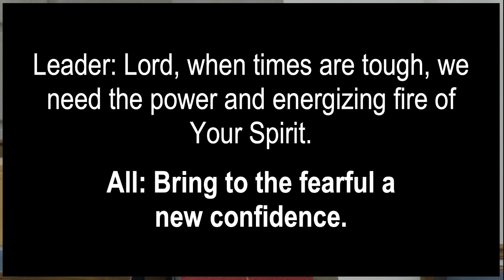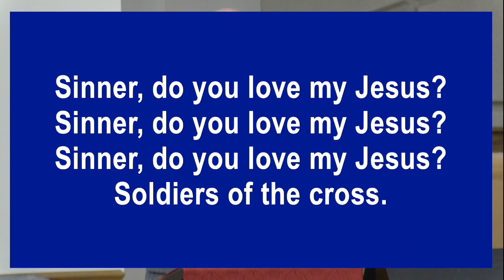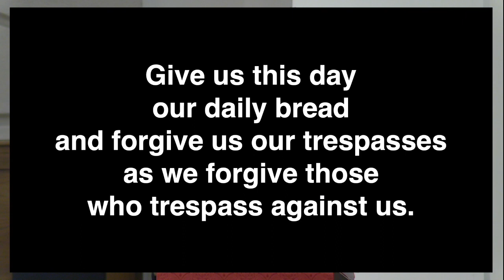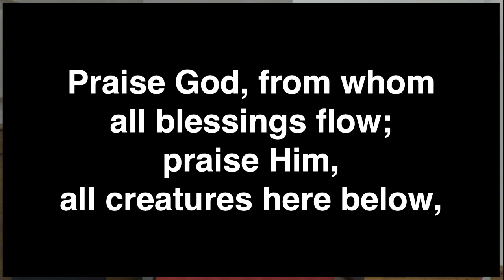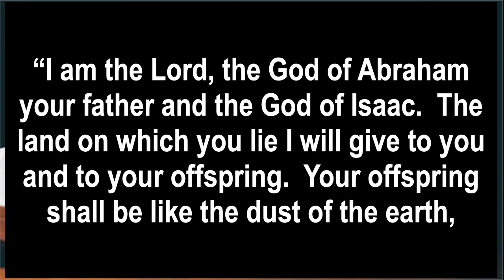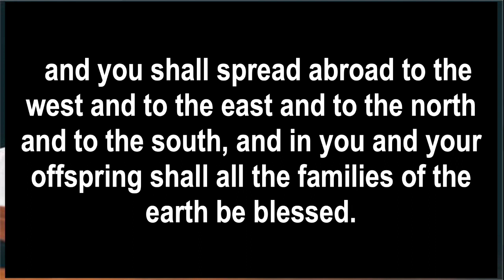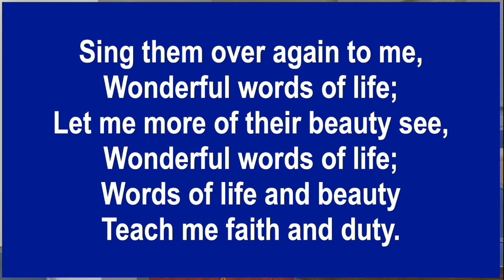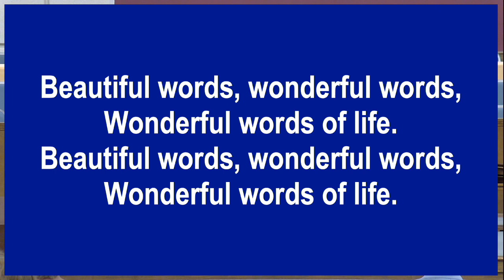Pleasant View Traditional Worship - July 16, 2023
Rev. Dale Gilbert delivers today's message "Missing the Cues" with scripture from Genesis 28:10-19.